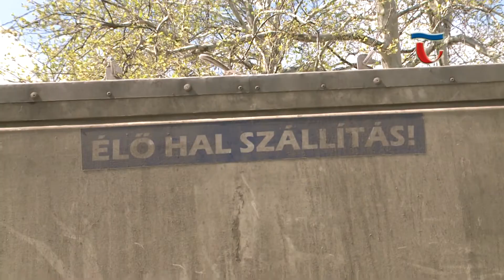190418 Híradó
Telepítésekkel pótolták az állományt a Cseke tavon. Összesen mintegy negyven mázsa hal érkezett a tóba, többségük nagyobb méretű három nyaras ponty. A Tatai Sporthorgász és Környezetvédő Egyesület a már megkezdődött szezonban szeretne ezzel a beavatkozással jobb horgászélményt nyújtani tagjainak, és a vendégeknek.

Szinte minden tatai háztartásba eljutottak már a lomtalanításról szóló szórólapok. Az első körzet lakóinak április 25-e reggel hét óráig kell jól látható helyre kihelyezni a lomokat, ezeket egy köbméter térfogathatárig szállítják majd el a Városgazda munkatársai.

Zenés verses koncerttel várta az érdeklődőket a napokban a Kultúrhakni Zenekar, a magyar költészet napjához kapcsolódva. Jazz műsoruk mellett, saját versmegzenésítéseket is hallhatott a közönség, de a műsorban ismert költők, előadóművészek is közreműködtek.

11 éves kezdeményezés folytatódott ma a Vaszaryban, a fogyatékossággal élők számára szervezett sporteseményre ma már nem csak megyénkből érkeztek résztvevő csapatok. A szervezők azt szerették volna, hogy a különböző értelmi, testi nehézségekkel élők is ugyanúgy megélhessék a versenyzés és a sport örömét.